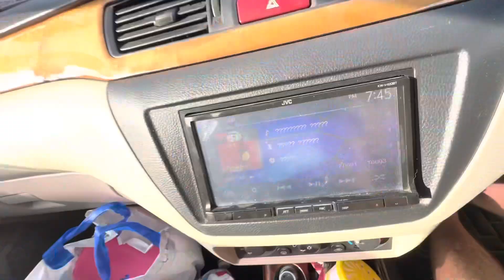What kid Yan did to his head at the Phuket barbershop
It’s video about What kid Yan did to his head at the Phuket barbershop.